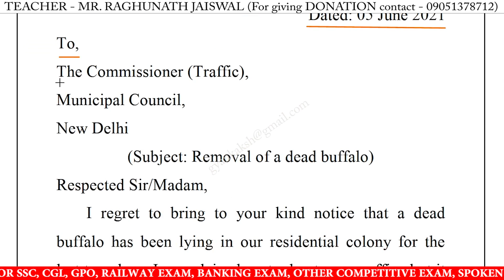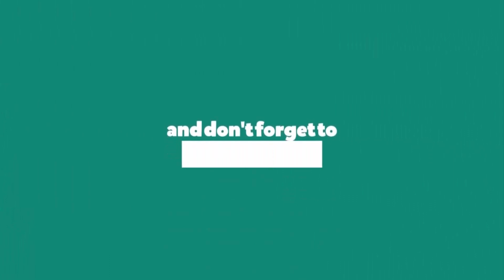Write a letter of complaint to municipal council for removal of a dead buffalo | formal letter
Write a letter of complaint to municipal council for removal of a dead buffalo | formal letter | letter writing

write a letter of complaint to municipal council for removal of a dead buffalo,
how to write a letter to of complaint to municipal council for removal of a dead buffalo,
write a letter to municipal council for removal of a dead buffalo,
write a letter to complaint about removal of a dead buffalo,
complaint letter to municipal council for removal of a dead buffalo,
letter to complain to municipal council for removal of a dead buffalo,
complaint letter about removal of a dead buffalo